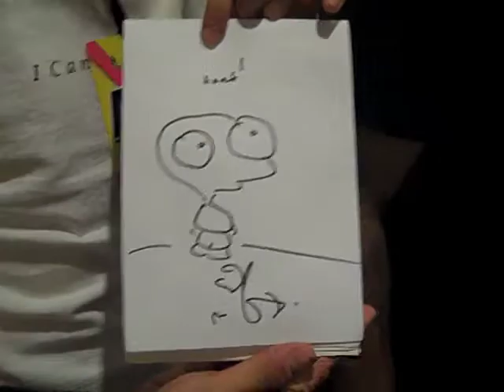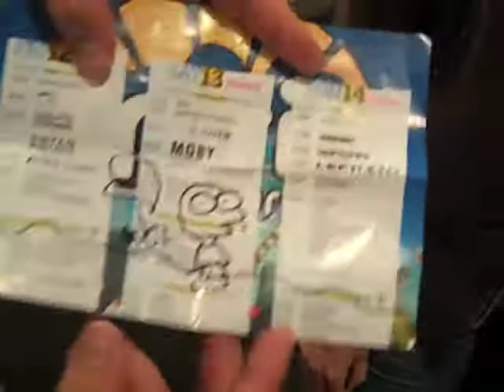Spirit of Burgas 2011: Pure Water competition winners about meeting Moby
Winners of Pure Water competition to meet Moby talk about the meeting with him.